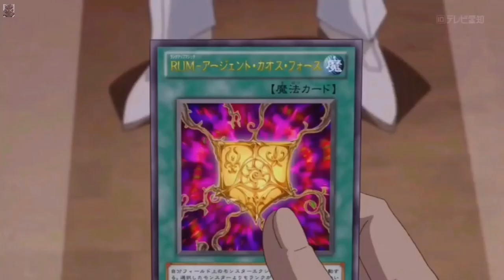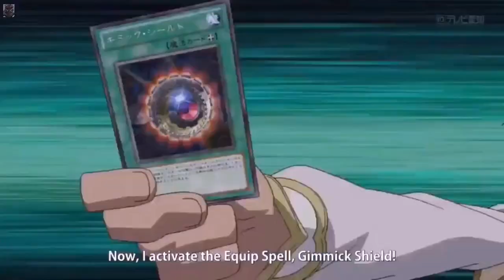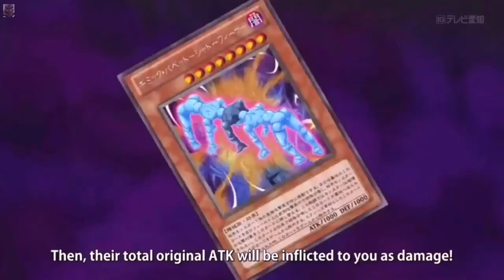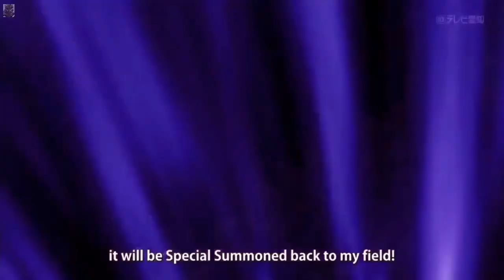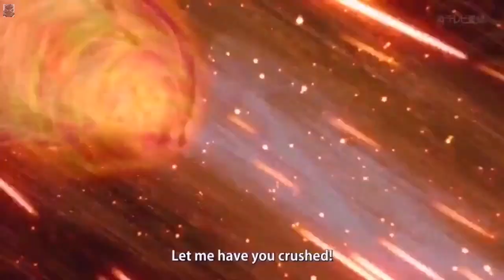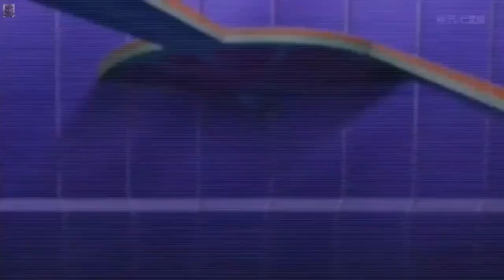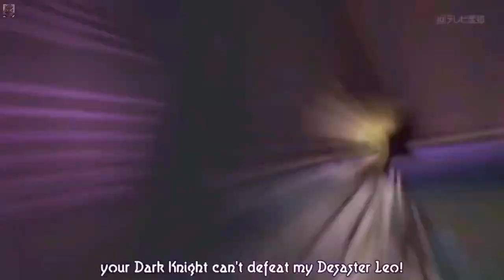Yugioh Seven Barian Emperors vs Yuma and Friends AMV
Song: Trivium- Beyond Oblivion
Trivium- Master of Puppets
Anime: Yu-Gi-Oh Zexal Episode 124-126